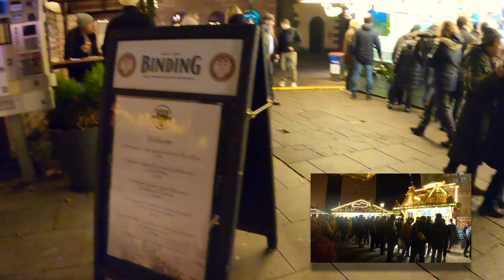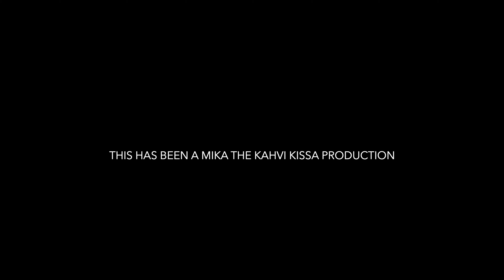Frankfurt Christmas Market. Enjoying Germany for the holidays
We are spending the Christmas season in Germany.  Here is my first of several videos from our time there.  Frankfurt’s Christmas market is one of our favorites, and the biggest one I have visited so far.